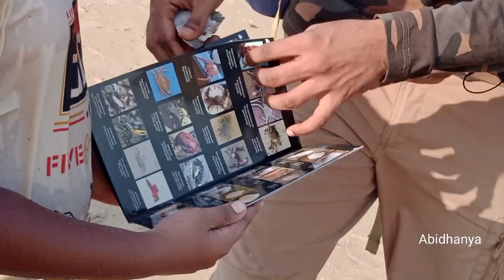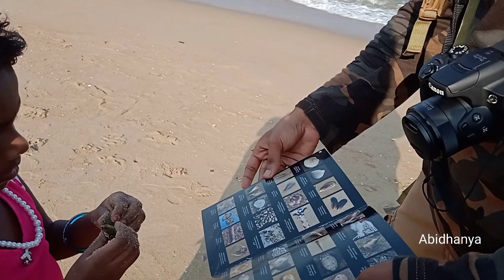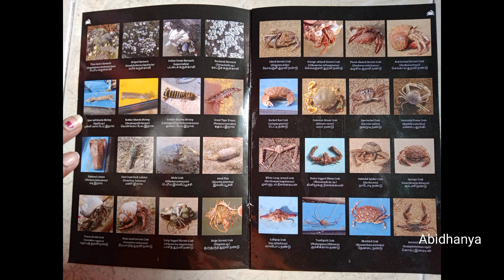பெசன் நகர் கடற்கரை🌊☀Besant Nagar Beach🏖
Besant Nagar is an upscale, exclusive residential neighbourhood in South Chennai, India. It is located along the coast of Bay of Bengal. The neighbourhood
12 KB (1,168 words) - 21:08, 27 June 2022
Adyar, Chennai
surrounded by the Tharamani in the West, Thiruvanmiyur to the South, Besant Nagar in the East, Kotturpuram in the North-West and Raja Annamalai puram in
11 KB (881 words) - 17:31, 21 June 2022

Elliot's Beach (popularly known as Besant Nagar Beach or Bessie) is located in Besant Nagar, Chennai, India. It forms the end-point of the Marina Beach shore and is named after Edward Elliot, onetime chief magistrate and superintendent of police in colonial Madras. It has the Annai Vailankanni Church and the Ashtalakshmi Kovil located nearby. In the colonial era, it was a fairly exclusive beach limited to white people.

There is a police outpost at the beach and the crowd is policed by means of all-terrain vehicles (ATVs) to prevent drowning mishaps. In 2010, there were 11 drowning cases reported off Elliots Beach. In August 2012, the government sanctioned two more all-terrain vehicles for patrolling the beach.